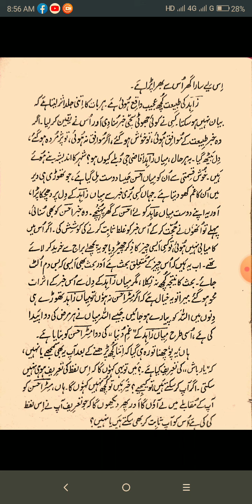Intekhab e Nasr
Yaar Baash